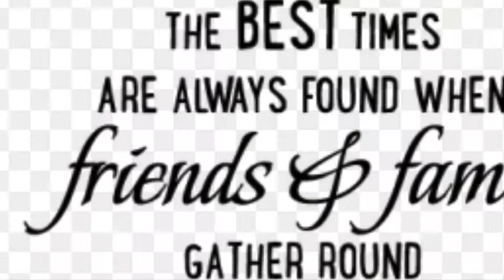Jordyns Birthday and more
Birthday Celebrate #letschasememoriestogther this video we celebrated Jordan‘s birthday we got cat and that’s it hope you guys like this video and make sure you subscribe turn on the notification bell if you haven’t make sure you like and I’ll see you guys in the next
My other media
Comeback to see what my next video will be. I try to post every week.

Welcome back to Chasingmemories in this channel it is all about family